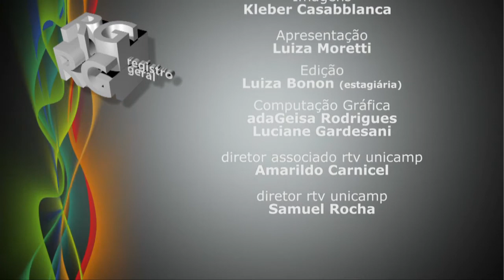Registro Geral - Cineférias na Casa do Lago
Registro Geral - Cine férias casa do lago